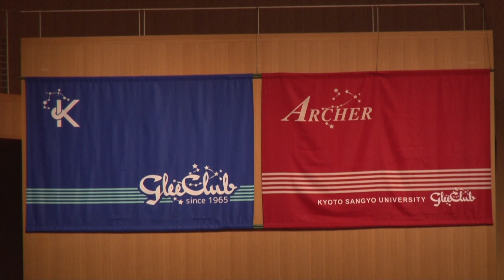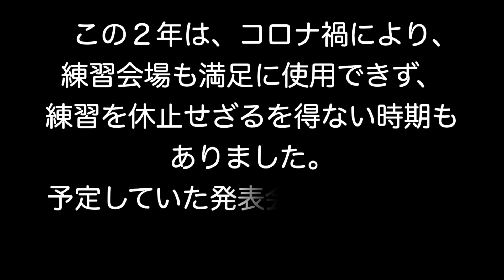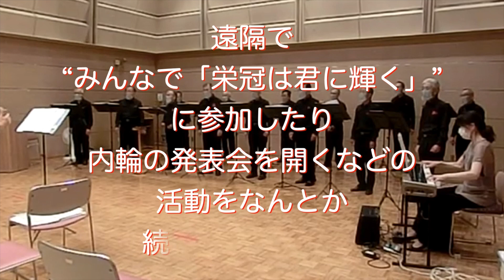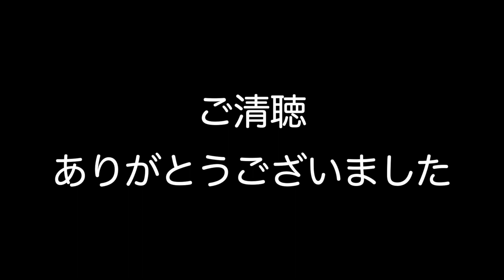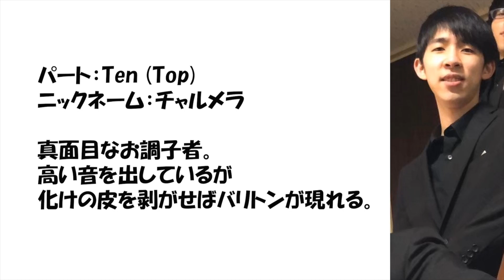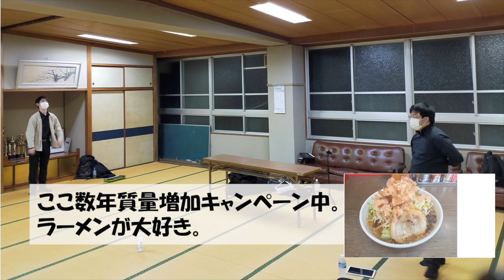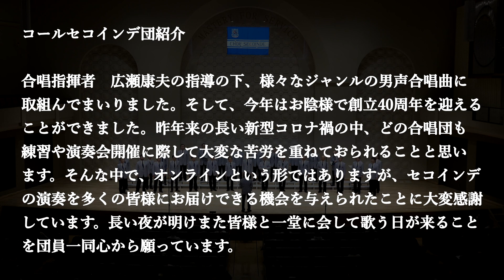2021全日本男声合唱オンラインフェスティバル第1部 JCA Men’s Chorus Online Festival No.1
2021全日本男声合唱オンラインフェスティバル第1部
全日本男声合唱フェスティバル。なかなか集まれないのなら、ということで、2021年はオンラインフェスティバルとして復活。逆境に負けずに各地で気を吐く男声合唱団29団体の演奏をお楽しみください！
★第1部 2021年12月24日20時 プレミア配信
★第2部 2022年1月12日20時 プレミア配信
★第3部 2022年1月配信予定

講師：広瀬康夫・山脇卓也
司会：清原浩斗

主催：全日本合唱連盟・朝日新聞社
制作：アスー株式会社
第1部
00:00:00　オープニング
00:03:37　男声合唱団ARCHER(京都府)
00:15:45　北海道大学合唱団(北海道)
00:25:58　コール・ロチェアーノ(岡山県)
00:37:03　男声合唱団ZEN(長野県)
00:49:45　Time Lockers(愛媛県)
01:01:48　九州フレッシュメンコア(福岡県)
01:12:25　メンネルコールー好っきゃねん―(兵庫県)
01:23:55　男声合唱団ラ・ジケローソ(山形県)
01:35:59　コール・セコインデ(兵庫県)
01:47:18　あいち男声フェス合唱団(愛知県)
JCA Men’s Chorus Online Festival
No.1
00:00:00　Opening
00:03:37　Male Choir ARCHER
00:15:45　Hokkaido University Male Chorus
00:25:58　The Open Sea
00:37:03　Male Choir ZEN
00:49:45　Time Lockers
01:01:48　Kyushu Freshmen Choir's
01:12:25　Mannerchor “Sukkyanen”
01:23:55　Male Choir La Gicheroso
01:35:59　Chor Secoinde
01:47:18　Aichi Male Chorus Festival Choir

commentator : Yasuo Hirose, Takuya Yamawaki
host : Hiroto Kiyohara